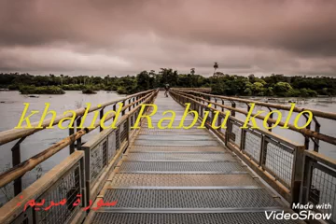Best copy of the famous qari Abdulbasit Abdussamad from sura Maryam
a wonderful imitation of Qari Abdulbasit Abdussamad by Khalid Rabiu kolo from sura Maryam